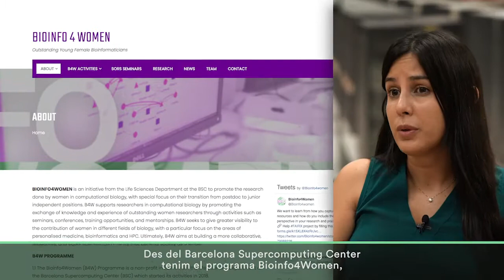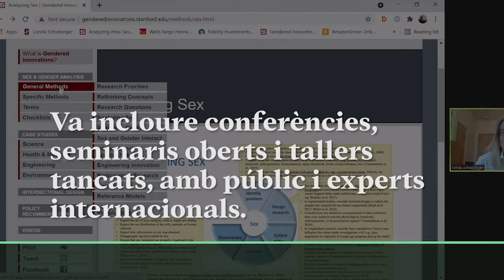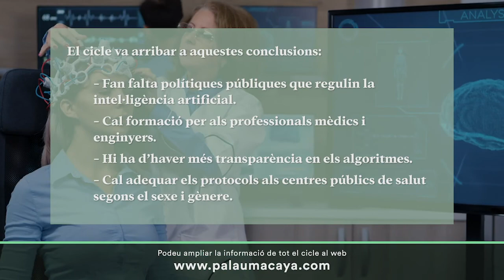Vídeo resum - Cicle de pensament "Biaixos de sexe i gènere en IA i salut".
AIGenderBias Vídeo del Cicle de Pensament "Biaixos de sexe y gènere en intel·ligència artificial i salut" en el que María José Rementería y Nataly Buslón de la Unitat Social Link Analytics del Barcelona Supercomputing Center (BSC) presenten el resum i les conclusions finals del mateix. Las diverses activitats es van programar entre el 16 de març y el 16 de juny de 2021 al Palau Macaya, i van ser organitzades pel programa Bioinfo4Women del BSC i la Fundació "la Caixa".